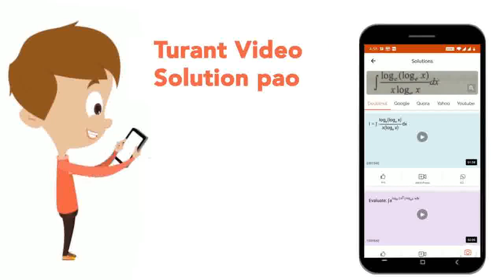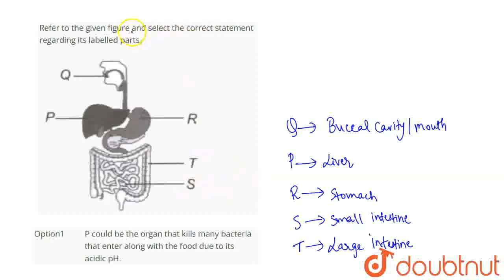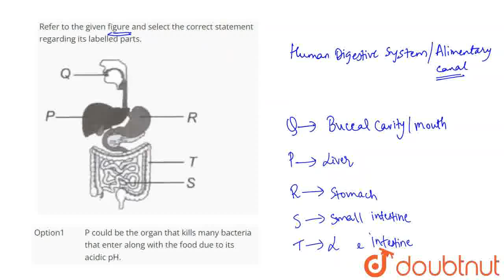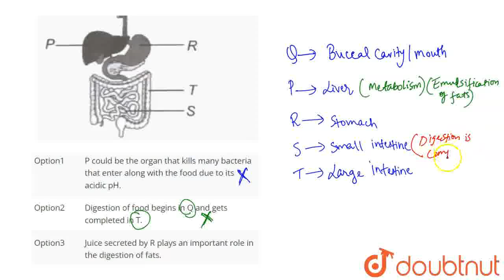Refer to the given figure and select the correct statement regarding its labelled parts. | CLAS...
Refer to the given figure and select the correct statement regarding its labelled parts.
Class: 8
Subject: BIOLOGY
Chapter: SOF NATIONAL SCIENCE OLYMPIAD
Board:IIT JEE

👉 Have Any Query? Ask Us.